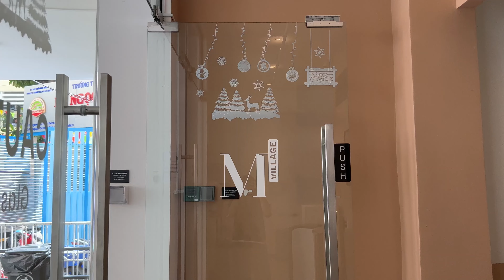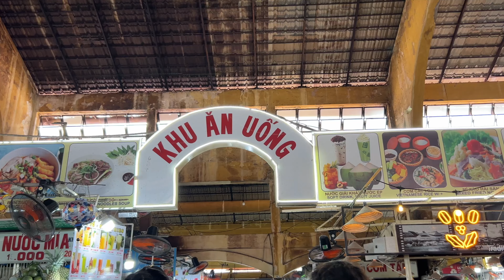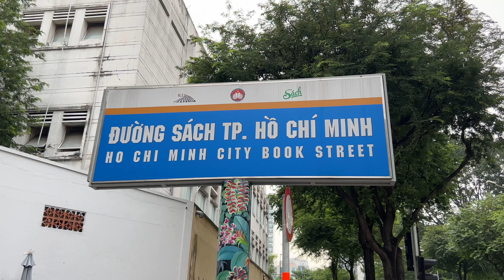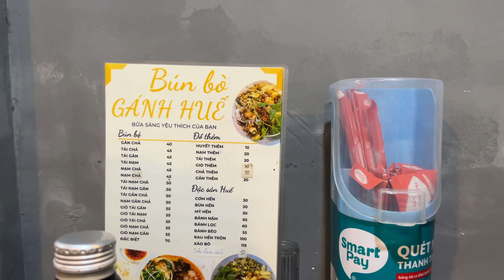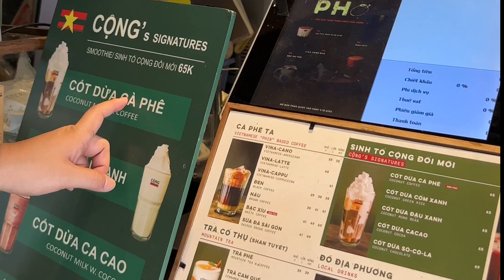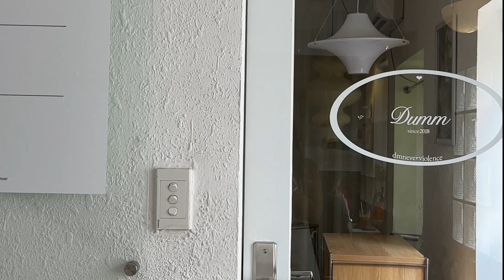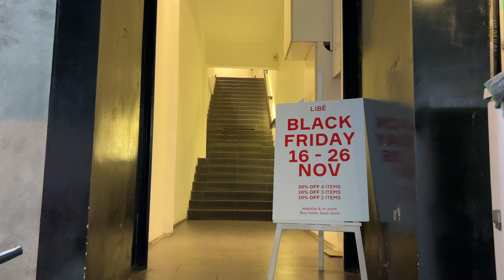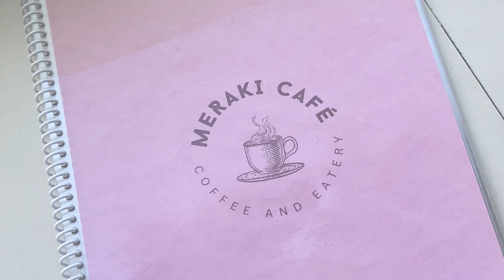VIETNAM VLOG | ben thanh market, local clothing brands & trying out coconut coffee 🛵🪭🚦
hey loves! ♡

Took a quick trip to Ho Chi Minh City! Visited a lot of tourist spots, supported some local clothing brands & drank A LOT of cà phê sūa dà ♡ such a fun and memorable experience!

💌Time stamps:
00:00 Intro
00:17 off to Saigon 🇻🇳
00:33 touchdown
00:46 waiting for our room/snack time
02:04 strolling ben thanh market
03:30 takeaways & room tour
06:10 we out again
06:40 on the hunt for local clothing brands
06:58 off to book street + saigon post office
07:26 dinner 🥢
08:06 DAY 2
10:01 tan dinh church
10:35 i love coconut coffee
11:36 2nd coffee shop otd
12:16 wrap&roll
12:57 buying pasalubong
13:27 phô time(must try!!)
14:09 streets of saigon
14:39 foot massage cos why not?!
14:45 bui vien walking street 🍻
15:05 DAY 3
16:00 cafe apartments
16:45 the end byeeee
16:46 stay tuned for part 2 ♡